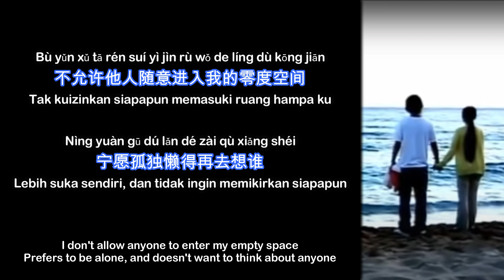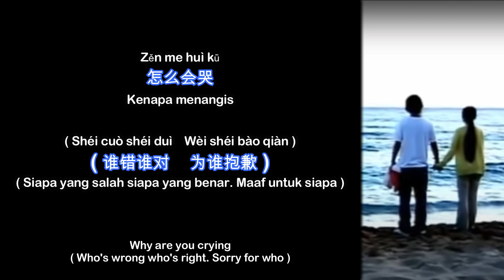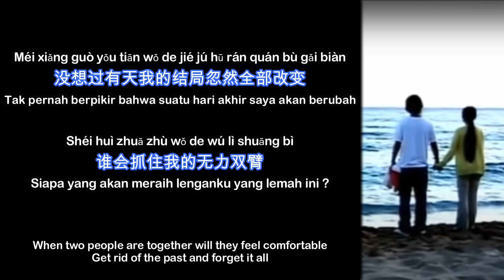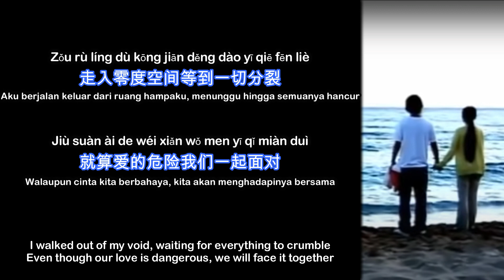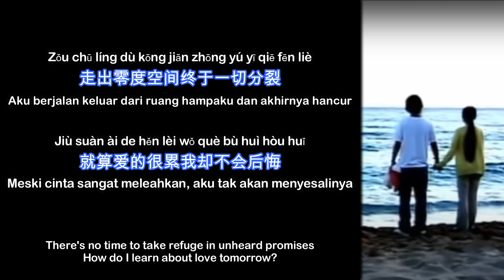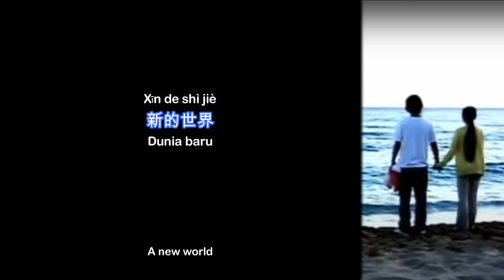Ling 【零】Zero【Nol/Hampa】 [ Ost Mars] [Pinyin,English,Indonesian Translation]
【Nol/Hampa】
Zero

# Cóng lái bu xiāng xìn wǒ de shì jiè kě yǐ yǒu duō wán měi
从来不相信我的世界可以有多完美
Tidak pernah percaya betapa sempurnanya duniaku
Never believed how perfect my world was

Tòng kǔ jì mò hái yǒu yī xiē pí bèi
痛苦寂寞还有一些疲惫
Rasa sakit, kesepian dan beberapa kelelahan
Pain, loneliness and some fatigue

Bù yǔn xǔ tā rén suí yì jìn rù wǒ de líng dù kōng jiān
不允许他人随意进入我的零度空间
Tak kuizinkan siapapun memasuki ruang hampa ku
I don't allow anyone to enter my empty space

Nìng yuàn gū dú lǎn dé zài qù xiǎng shéi
宁愿孤独懒得再去想谁
Lebih suka sendiri, dan tidak ingin memikirkan siapapun
Prefers to be alone, and doesn't want to think about anyone

## Liǎng gè rén yī qǐ shì fǒu zhǐ shì dé dào yī zhǒng ān wèi
两个人一起是否只是得到一种安慰
Saat dua orang bersama akankah mereka merasa nyaman
When two people are together will they feel comfortable

Zhēng tuō guò qù rán hòu wàng jì yī qiè
挣脱过去然后忘记一切
Singkirkan masa lalu dan lupakan semuanya
Get rid of the past and forget it all

Méi xiǎng guò yǒu tiān wǒ de jié jú hū rán quán bù gǎi biàn
没想过有天我的结局忽然全部改变
Tak pernah berpikir bahwa suatu hari akhir saya akan berubah
Never thought that one day my ending would change

Shéi huì zhuā zhù wǒ de wú lì shuāng bì
谁会抓住我的无力双臂
Siapa yang akan meraih lenganku yang lemah ini ?
Who will grab my weak arm?

Zěn me huì kū
怎么会哭
Kenapa menangis

( Shéi cuò shéi duì    Wèi shéi bàoqiàn )
( 谁错谁对    为谁抱歉 )
( Siapa yang salah siapa yang benar. Maaf untuk siapa )
( Who's wrong who's right. Sorry for who )

Bù huì zài kū
不会再哭
Tidak akan menangis lagi
Won't cry anymore

( Shéi cuò shéi duì   Wèi shéi qiáo cuì )
( 谁错谁对    为谁憔悴 )
( Siapa yang salah siapa yang benar. Kepada siapa harus meminta maaf )
( Who's wrong who's right. To whom to apologize )

Reff 1:
Zǒu rù líng dù kōng jiān děng dào yī qiē fēn liè
走入零度空间等到一切分裂
Aku berjalan keluar dari ruang hampaku, menunggu hingga semuanya hancur
I walked out of my void, waiting for everything to crumble

Jiù suàn ài de wéi xiǎn wǒ men yī qǐ miàn duì
就算爱的危险我们一起面对
Walaupun cinta kita berbahaya, kita akan menghadapinya bersama
Even though our love is dangerous, we will face it together

Lái bu jí de fáng bèi méi tīng guò de shì yán
来不及的防备没听过的誓言
Tak ada waktu untuk berlindung pada janji yang belum terdengar
There's no time to take refuge in unheard promises

Yào wǒ zěn me xué huì duō le ài de míng tiān
要我怎么学会多了爱的明天
Bagaimana aku belajar tentang cinta di esok hari?
How do I learn about love tomorrow?

Reff 2 :
Zǒu chū líng dù kōng jiān zhōng yú yī qiē fēn liè
走出零度空间终于一切分裂
Aku berjalan keluar dari ruang hampaku dan akhirnya hancur
I walked out of my void and ended up crumbling

Jiù suàn ài de hěn lèi wǒ què bù huì hòu huǐ
就算爱的很累我却不会后悔
Meski cinta sangat meleahkan, aku tak akan menyesalinya
Even though love is tiring, I won't regret it

Fàng xià suǒ yǒu fáng bèi yī qiè dōu wú suǒ wèi
放下所有防备一切都无所谓
Ku lepaskan pelindungku, semua tak kan jadi masalah
I take off my shield, everything won't be a problem

Táo chū hēi'àn shì jiè kāi shǐ xīn de míng tiān
逃出黑暗世界开始新的明天
Keluar dari dunia gelap dan memulai hari esok yang baru
Get out of the dark world and start a new tomorrow

Xīn de míng tiān
新的明天
Hari esok yang baru
New tomorrow

Reff 1

Reff 2 :

Reff 2:

Xīn de shì jiè
新的世界
Dunia baru